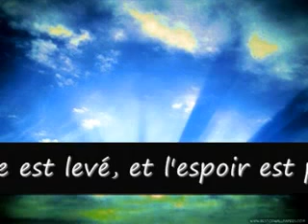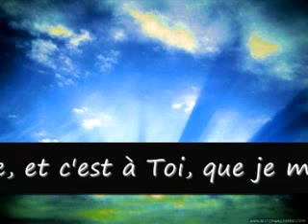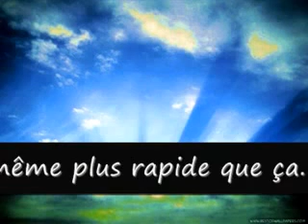01d 05 Dua Al faraj fr